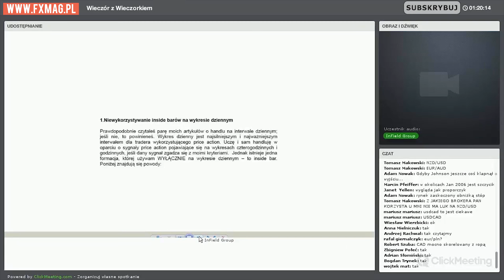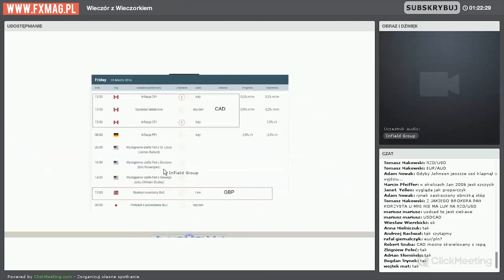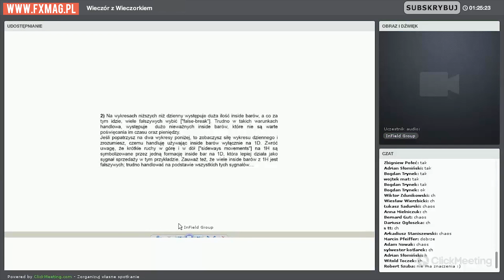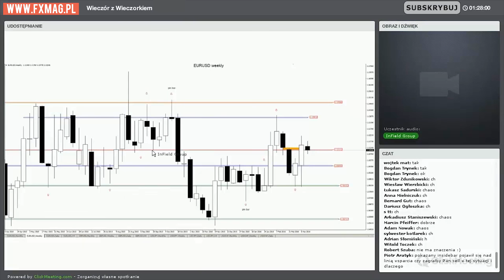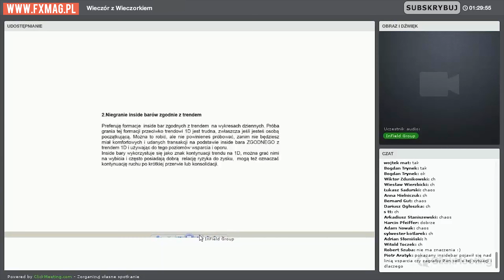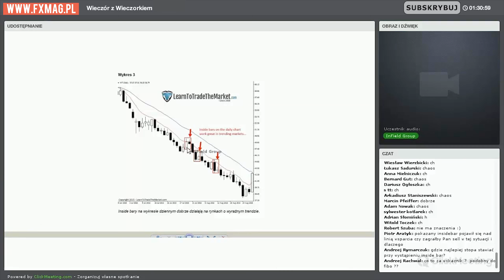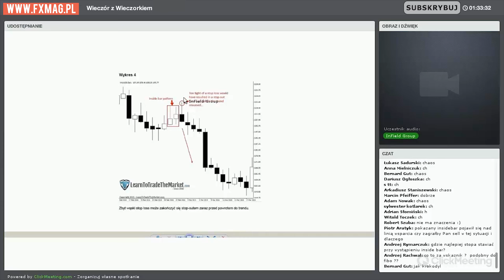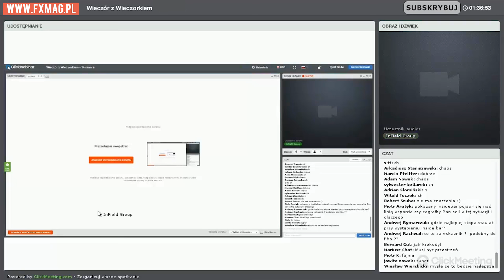Nial Fuller - Inside bar na rynku Forex / analiza techniczna (Zbigniew Wieczorek)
Nagranie, w którym Zbigniew Wieczorek omawia artykuł Niala Fullera o wykorzystaniu świec inside bar w analizie Price Action. Dowiesz się jak interpretować te świece i jakie błędy w ich wykorzystaniu są popełniane przez wielu traderów.